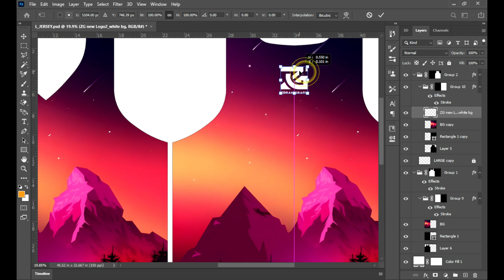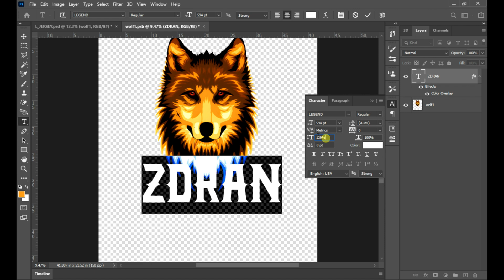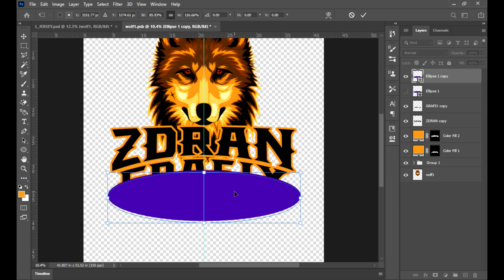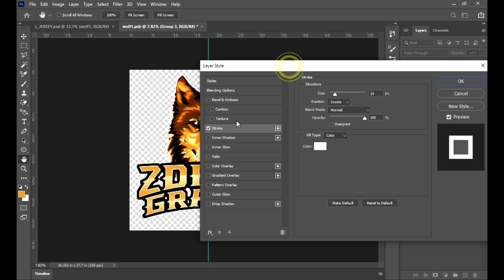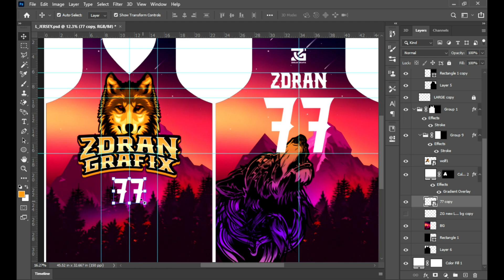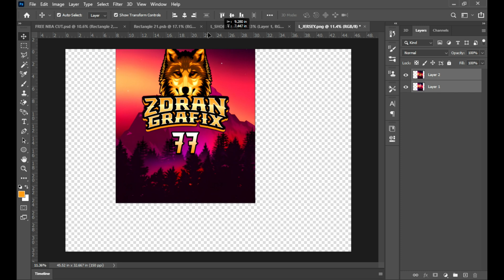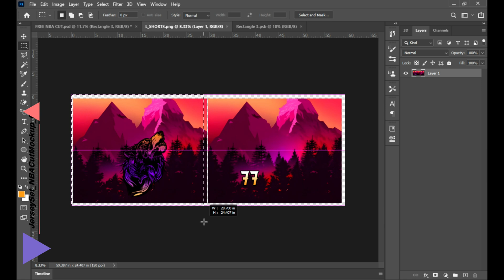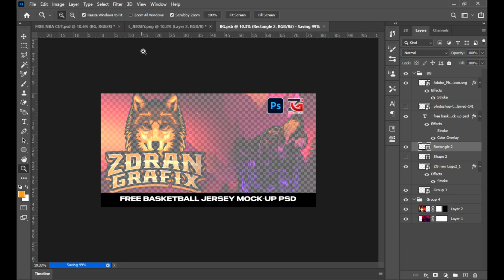FREE NBA CUT JERSEY MOCK-UP PSD | How to make SUBLIMATION JERSEY DESIGN using PHOTOSHOP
NOTE: Password will appear in the video.